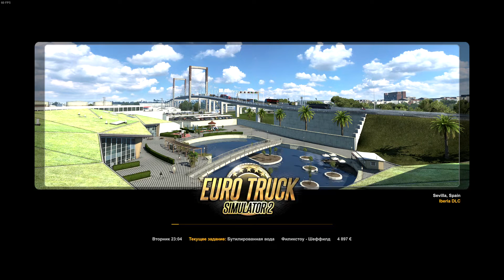Euro Truck Simulator 2 2022 01 24 13 00 09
Ютуб не платит может вы поддержите копеечкой деньги очень нужны